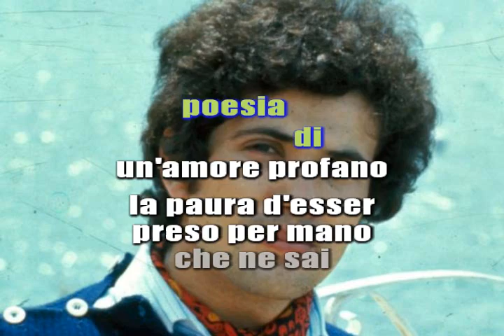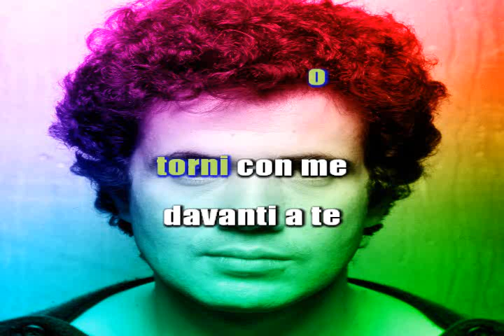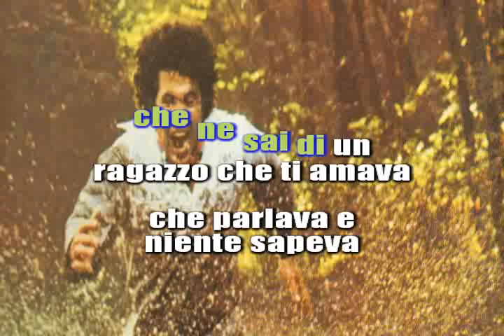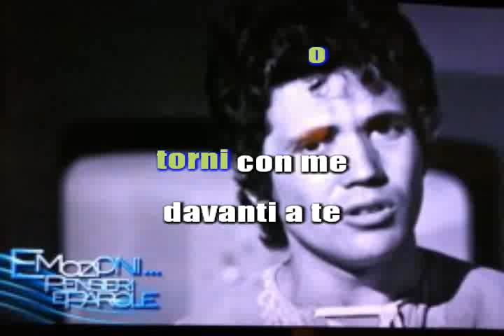Lucio Battisti - Pensieri e Parole (karaoke - fair use)